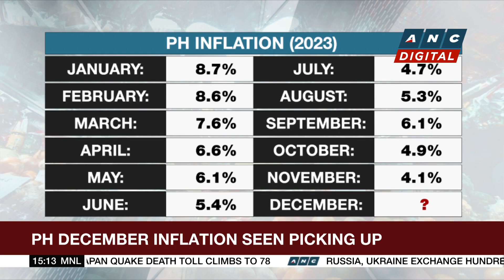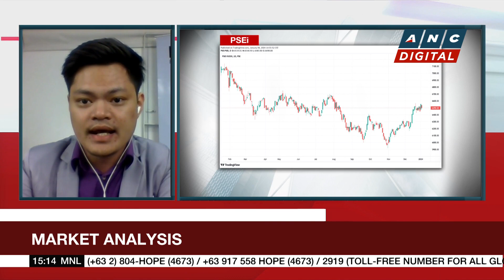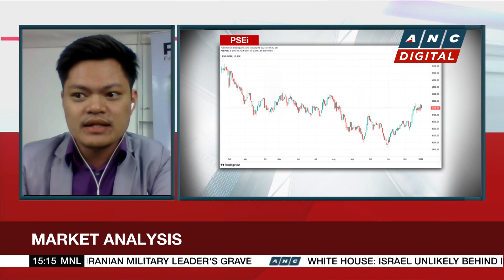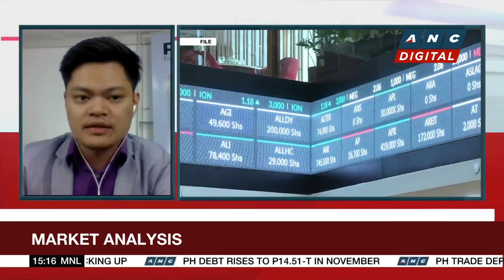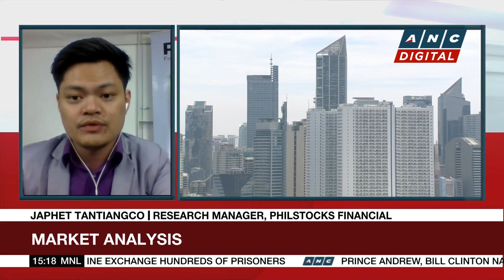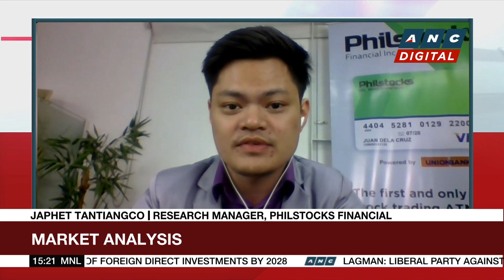PSEi closes higher at 6,602 | ANC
Business Roadshow: Stanley Palisada talks to Japhet Tantiangco of Philstocks Financials for his take on today's markets.